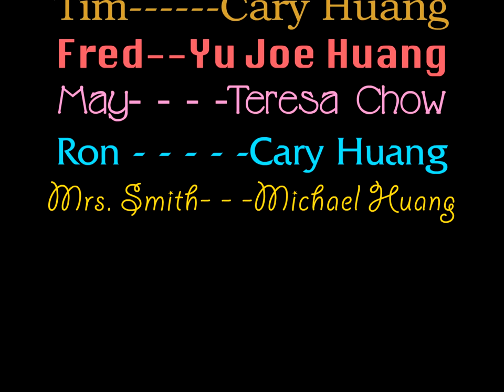I Can Make a Difference! HD (2007)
AFTER MORE THAN FOUR YEARS, IT'S NOW IN HD! WATCH IT ON YOUR HDTV OR MAYBE IN A MOVIE THEATER! PERHAPS AT THE OSCARS AND ANNIES!
* SCRATCH THAT; THE GREEN CHANNEL IN THIS VIDEO DECIDED TO GET COCKY AND SHOW OFF

I entered this video for the 2007-08 Reflections Program when I was between fourth and fifth grade. Created with Flash 8.